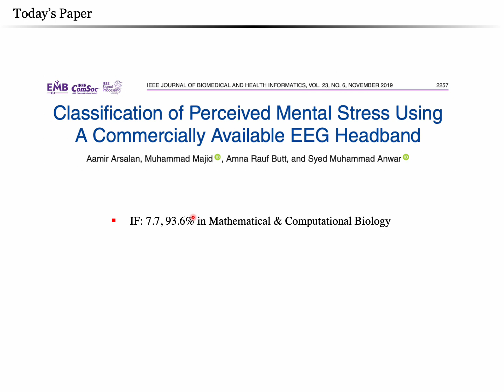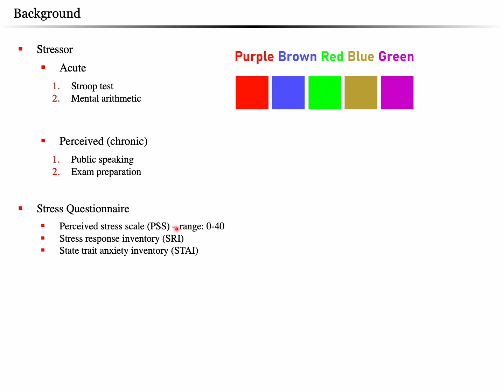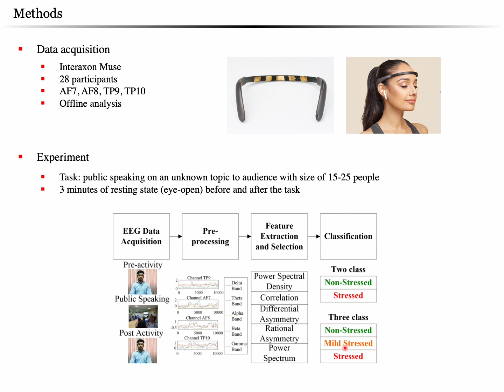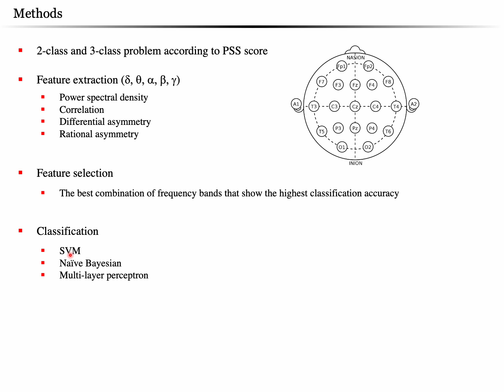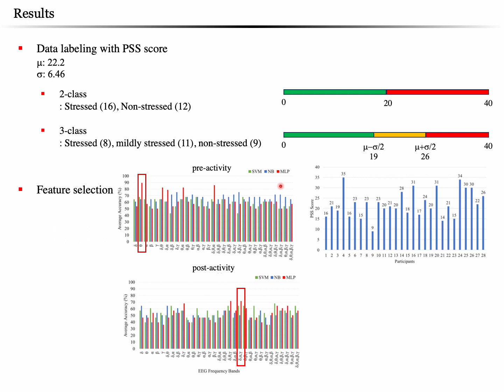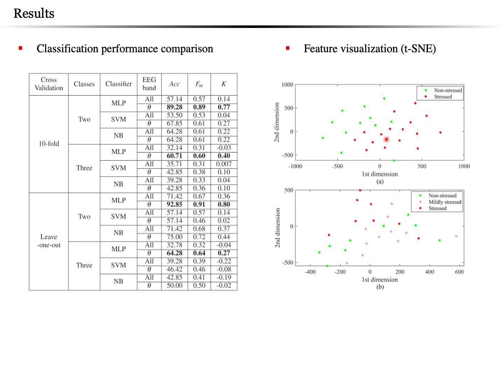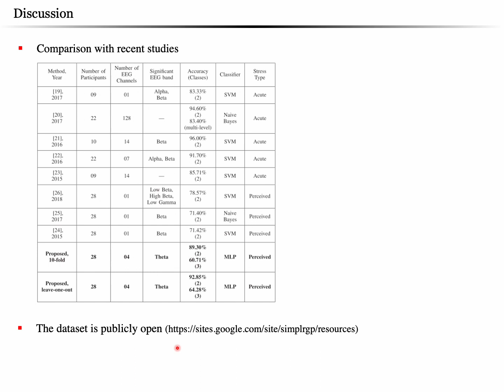[저널미팅] Classification of Perceived Mental Stress Using A Commercially Available EEG Headband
본 영상은 고려대학교 지능형 신경공학 연구실(ineuro.korea.ac.kr)의 저널 미팅을 위해 촬영한 것입니다. 발표 논문 상세 정보는 다음과 같습니다. (발표자: 박성훈)

Journal: IEEE Journal of Biomedical and Health Informatics (2019)
IF: Q1(93.6%) in Mathematical & Computational Biology